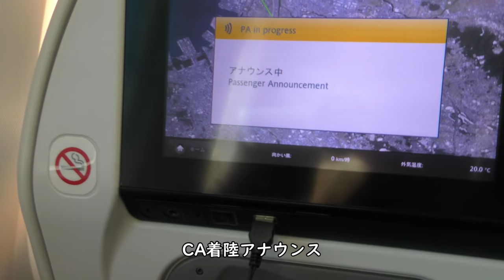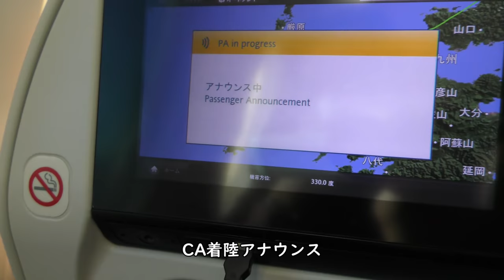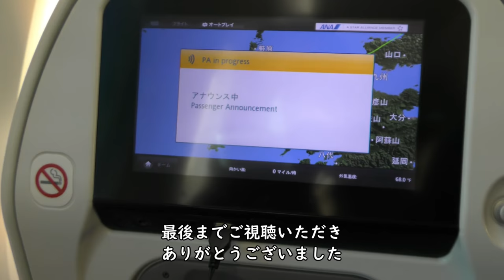【ANAハイライト】新千歳空港→福岡空港B787-8国際線仕様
2021年11月7日撮影、ANA290便新千歳空港→福岡空港Boeing787-8(JA834A)国際線仕様機の左側後方普通座席より撮影した新千歳空港A滑走路RWY01L離陸～福岡空港RWY16着陸のハイライト・ダイジェスト映像です。

【撮影機材】
Panasonic 4K VZX990M 64GB HC-VZX990M-W
4K ビデオカメラ VZX992M

Everyday Update!